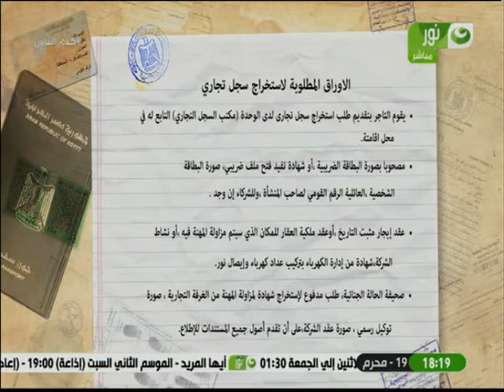‏كلام الناس | تعرف على الأوراق المطلوبة لإستخراج سجل تجاري